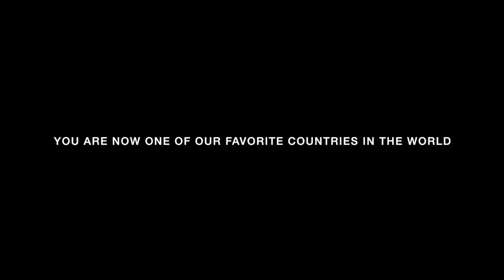INCREDIBLE NATURAL POOL IN JALAPÃO 🇧🇷 THE BEST WAY TO END OUR BRAZIL TRIP | PART 6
Hey guys, we are in Jalapão, Brazil, and it is still a lesser-known destination, a hidden gem, but people are hearing about it now. Jalapão is in the state of Tocantins, Brazil. It is known for dramatic landscapes with orange sand dunes, towering rock formations, crystal blue waters, lagoons, fervedouros, and more. This is Part 6 of a 6-part series of videos from Jalapão. After this, we leave Brazil. We have to go home and we are really going to miss this country, a new favorite of ours. Thank you for everything, Brazil.

Our accommodation was Pousada Aguas Do Jalapao (@pousadasaofelixjalapao)
Thank you to our guide Andre (IG @jalapaobraziltips) (@alamino)
Our other hotels in Jalapao are (IG @aguasdojalapao and IG @pousadaaconchego1)